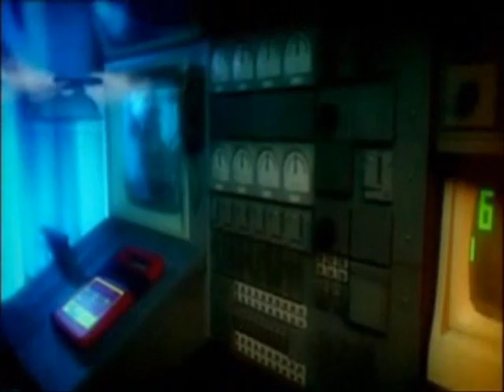Subprime Street (gOILrillaz 1.1)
From Subprime Street to Suburbia Road, a short 3D movie that links together the price of oil and the Suburbia concept of way of life. Animations made with Anim8or.